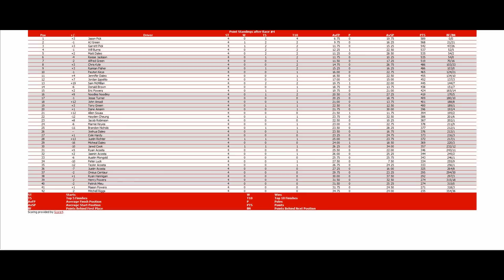ISCR Lowe's Sportsman Series 4/34 S7 - Axalta Faster. Tougher. Brighter. 200 @ Phoenix